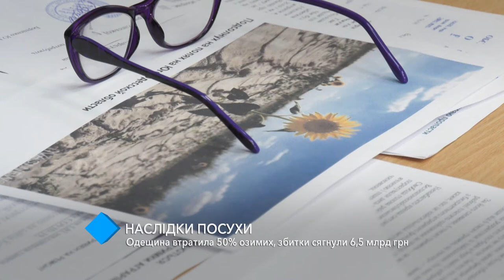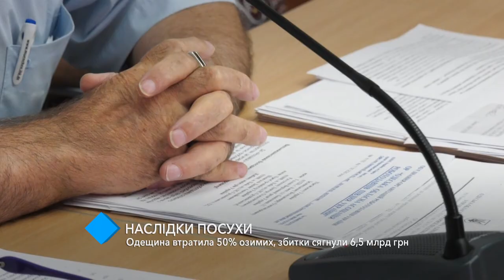Одесская область потеряла 50% озимых: убытки составили 6,5 млрд грн